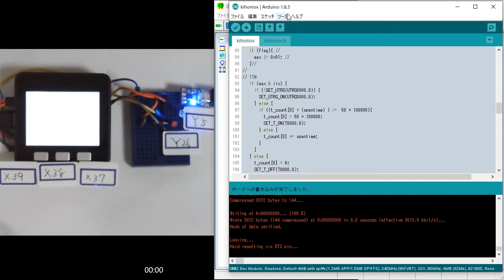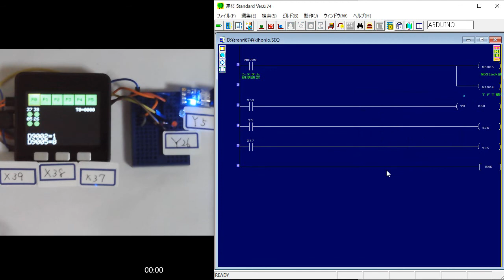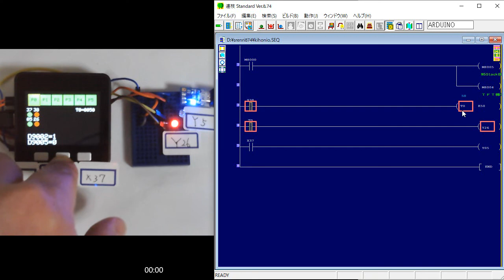M5Stack/ESP32 の連枝（ラダー）（タイマー回路）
連枝につきましては、以下のサイトよりご確認ください。